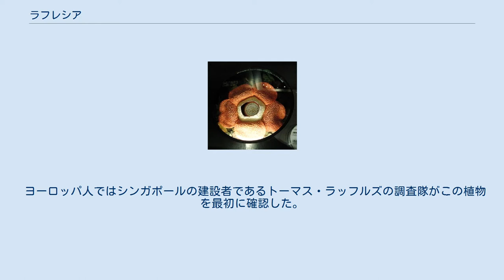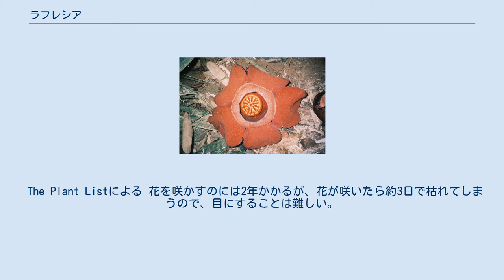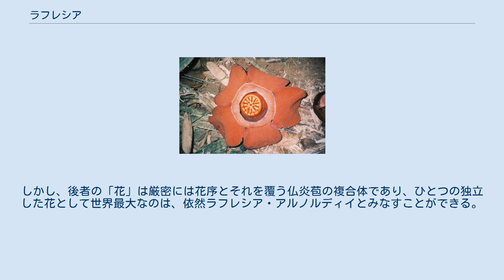ラフレシア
ラフレシア・アルノルディイの花 ラフレシア (Rafflesia) は東南アジア島嶼部とマレー半島に分布するラフレシア科ラフレシア属の全寄生植物で、十数種を含む。
多肉質の大形の花をつけるものが多く、中でもラフレシア・アルノルディイ Rafflesia arnoldii （日本語で「ラフレシア」と呼ぶ場合、たいていこの種を指す）の花は直径90 cm程にも達し、「世界最大の花」としてよく知られている。
この花の花粉を運んでいるのは死肉や獣糞で繁殖するクロバエ科のオビキンバエ属などのハエであり、死肉に似た色彩や質感のみならず、汲み取り便所の臭いに喩えられる腐臭を発し、送粉者を誘引する。
 ヨーロッパ人ではシンガポールの建設者であるトーマス・ラッフルズの調査隊がこの植物を最初に確認した。
確認された1826年当時はまだ科学がある程度しか進んでいなかったため、同行したメンバーは「人食い花ではないか?」と恐れたが、ラッフルズはそんな迷信を恐れず、花に触って無害であることを証明したとされる。
調査探検に同行した博物学者のジョセフ・アーノルドが、スケッチ・観察・標本などを作り（「形態」で後述されている主な特徴のほとんどは、アーノルドが調査したものである）近代植物学の世界に紹介、学名はこの2名にちなんで献名されRafflesia arnoldii（ラフレシア・アルノルディイ）と名付けられた。
 ブドウ科植物の根に寄生し、本体は寄主組織内に食い込んだごく微細な糸状の細胞列からなり、ここから直接花を出す。
茎、根、葉はない。
花は雄花と雌花に分かれており、雄花の葯からは粘液に包まれてクリーム状になった花粉が出て、花の奥に入り込んだハエの背面に付着する。
このハエが雌花に誘引されて花の奥に入り込み、雌しべの柱頭に背中が触れると受粉が成立する。
花弁は発泡スチロールのような質感で、踏むと乾いたようなパキパキという音を立てる。
 The Plant Listによる 花を咲かすのには2年かかるが、花が咲いたら約3日で枯れてしまうので、目にすることは難しい。
 ラフレシア・アルノルディイの発見後、ほぼ同じ特徴を持つラフレシア科・ラフレシア属も確認されたが、最初に確認されたラフレシア・アルノルディイを超える花を咲かせる種は発見されていない。
 ラフレシア・アルノルディイは世界最大の花として広く知られているが、実際にギネスブックに公認されている世界最大の花は、直径1.5メートルに達するショクダイオオコンニャクである。
しかし、後者の「花」は厳密には花序とそれを覆う仏炎苞の複合体であり、ひとつの独立した花として世界最大なのは、依然ラフレシア・アルノルディイとみなすことができる。